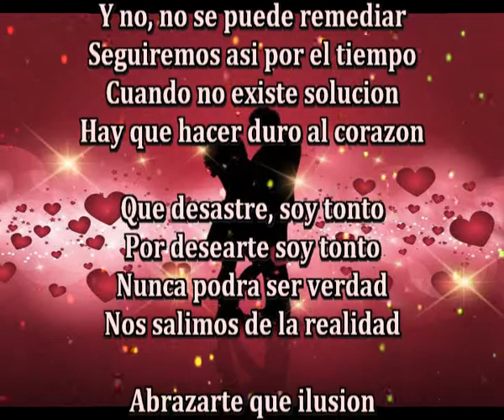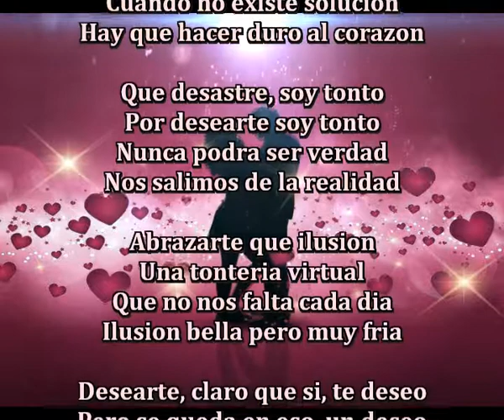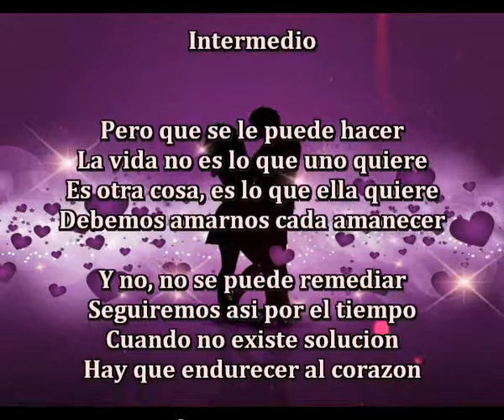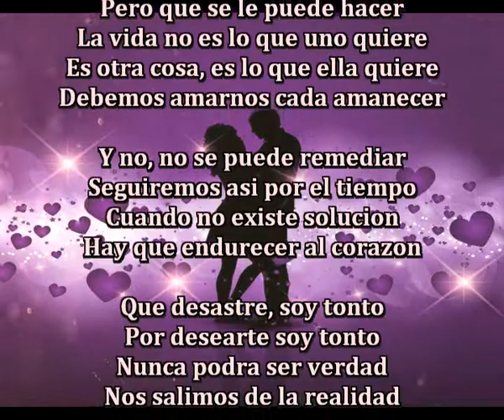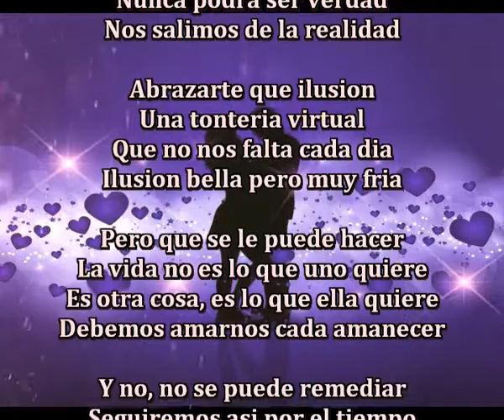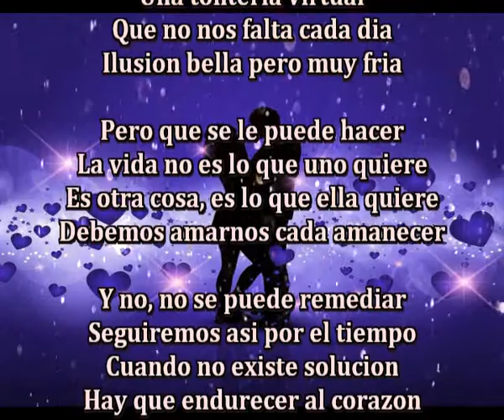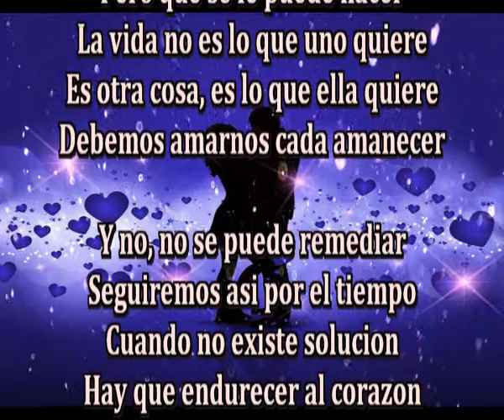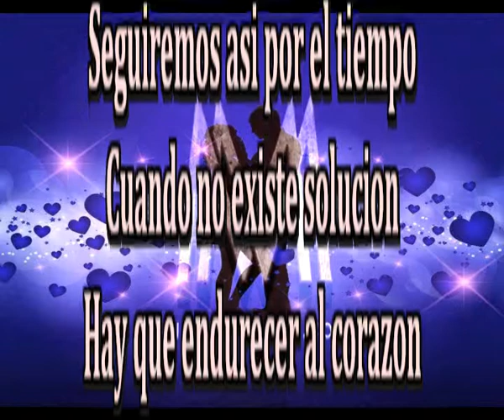Hay que endurecer al corazon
Y no, no se puede remediar
Seguiremos asi por el tiempo
Cuando no existe solucion
Hay que hacer duro al corazon

Que desastre, soy tonto
Por desearte soy tonto
Nunca podra ser verdad
Nos salimos de la realidad

Abrazarte que ilusion
Una tonteria virtual
Que no nos falta cada dia
Ilusion bella pero muy fria

Desearte, claro que si, te deseo
Pero se queda en eso, un deseo
No existe otra solucion a lo que veo
Vivimos siempre en el mismo deseo

Intermedio

Pero que se le puede hacer
La vida no es lo que uno quiere
Es otra cosa, es lo que ella quiere
Debemos amarnos cada amanecer

Abrazarte que ilusion
Una tonteria virtual